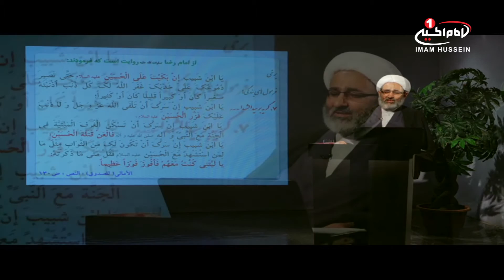سرچشمه معرفت (12): منابع معرفت دینی، حجت الاسلام والمسلمین محمدحسین آسوده، کربلا، 1438ق